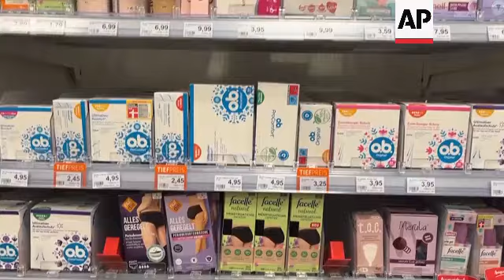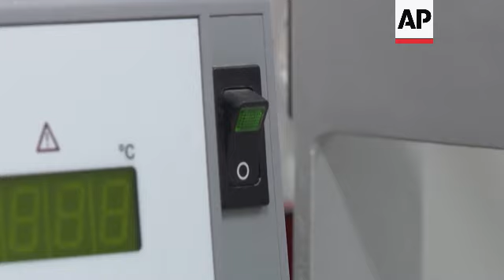Eco-friendly menstruation products made from seaweed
GERMANY ECO MENSTRUATION PRODUCTS

LENGTH : 6:05

RESTRICTION SUMMARY :

ASSOCIATED PRESS
Berlin - March 5, 2024

1. Various female hygiene products on a shelf in a drugstore

2. Various of people walking in the street

ASSOCIATED PRESS
Berlin - February 28, 2024

3. Various seaweed (algae) in aquarium
4. Various of seaweed (algae), seaweed based tampon, seaweed derived fibre on display in office
5. Mid of people working in the office of Vyld
6. Pull focus of seaweed, seaweed based tampon, seaweed derived fibre
7. SOUNDBITE (German) Ines Schiller, co-founder of Vyld:
“Our long-term vision is actually the Algaeverse, as you call it, a universe of sustainable products based on seaweed. And the idea of sustainability is absolutely central to this.”

8. Examples of seaweed in every state from seaweed to tampon
9. SOUNDBITE (German) Melanie Schichan, co-founder of Vyld:
“And our perception of cotton, including that of the internal testers, who have just carried out the beta test - is that cotton tends to be a little more difficult to insert and also dries out a little more. And we don't have that. And we owe this to the raw material of the seaweed, which has these positive properties for menstruating women, naturally ”

10. Various team demonstrating the Syngina, a testing machine for tampons
11. SOUNDBITE (German) Melanie Schichan, co-founder of Vyld:
“When you look at menstrual sponges and then talk about nature, they are creatures, they are animals and it is very important that we produce vegan products. And the other natural product is often organic cotton. But here, too, we have a land-based fabric that needs to be bleached. To produce cotton a lot of water but also pesticides are needed but we can produce our product without (excess water and pesticides) .”

12. Examples of seaweed in every state from seaweed to tampon
13. Close of hands holding the biopolymer fibre
14. SOUNDBITE (German) Ines Schiller, Co-founder of Vyld:
“We don't take the whole seaweed, but extract a biopolymer. And we then use this biopolymer to make fibers from it. They are naturally white or colorless. That means we don't have to bleach them. And then it's actually produced in the same way as a cotton or a viscose tampon.”

15. Wide of aquarium
16. Set-up Laurie Hofmann, Professor of Applied Marine Biology:
17. SOUNDBITE (German) Laurie Hofmann, Professor of Applied Marine Biology:
“Seaweed are like plants. They carry out photosynthesis. That means they take carbon dioxide out of the atmosphere or out of the water and produce oxygen at the same time. So in principle they absorb a lot, or they definitely absorb a lot of carbon. But how carbon neutral they are depends on how they're harvested or how they're cultivated.”

18. Seaweed in tank
19. SOUNDBITE (German) Ines Schiller, Co-founder of Vyld:
“By increasing the demand for seaweed as a raw material, we want to help these seaweed farms bring more seaweed into the sea. That's actually one of the important elements for us. And it's an exciting moment in history because we simply don't cultivate that much seaweed in Europe yet, we mainly do wild harvesting and we hope that our products can help to build this up sustainably from the outset.”

20. Close of seaweed in tank
21. SOUNDBITE (German) Laurie Hofmann, Professor of Applied Marine Biology:

22. Close of seaweed in tank
23. Seagrass with seaweed on it in tank